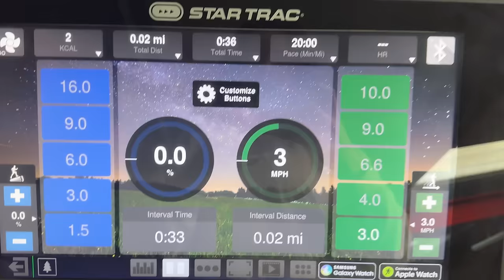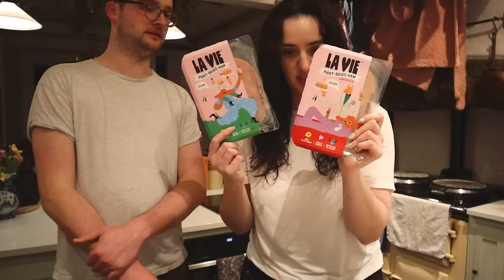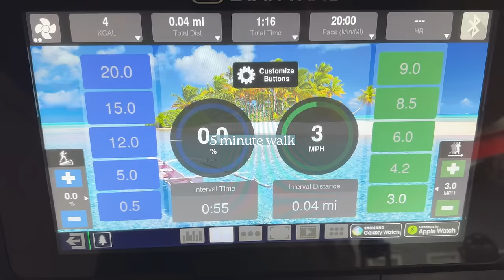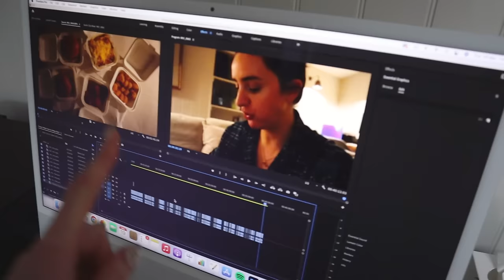A week of realistic healthy routines: exercise, vegan food shop, cooking & supplements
AD Click my Trainwell (Formerly CoPilot Fitness) to get 14 days FREE with
your own personal trainer!

for a FREE 1-year supply of AG Vitamin D3+K2 AND 5 AG1 travel packs with your first AG1 purchase

chapters:
00:00 Monday
18:37 Tuesday
42:20 Wednesday
52:43 Thursday
01:03:58 Friday